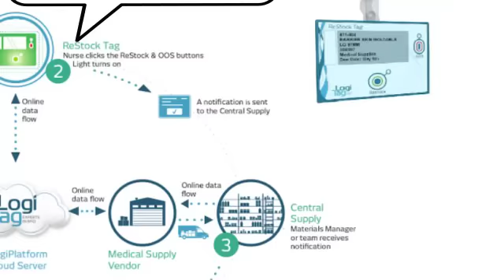ReStock Tag - Inventory Management Solution for Medical Supplies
The ReStock Tag is LogiTag's digital inventory management system for medical supplies. It combines a two-bin lean Kanban (replacing PAR methodology) configuration with advanced RFID technology and proprietary cloud-based software to collect reordering information from RFID-enabled tags, to run regular restocking reports, or to send automated restocking requests as they occur to the hospital ERP systems.
No counting, 40% inventory reduction, no waste, real-time reports, accurate data capture.
Ideal for Materials Managers running supply rooms, pharmacies or even vivarium labs.